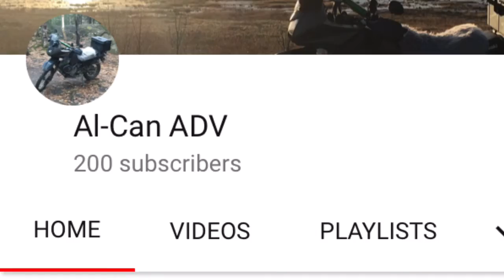Music Video: Chopin Prelude Op. 28 No. 7 in A Major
My take on the shortest of all the Chopin preludes. It’s not perfect but no matter... what’s music without a few mistakes here and there :-)

My bike:
2015 KLR 650 “the Near Miss”
My gear: